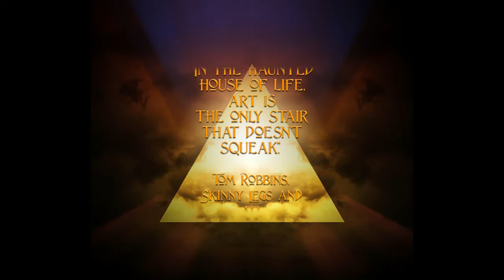AF 2018 - The ART of Frank - WALDEMAR Ludwig FELDMANN